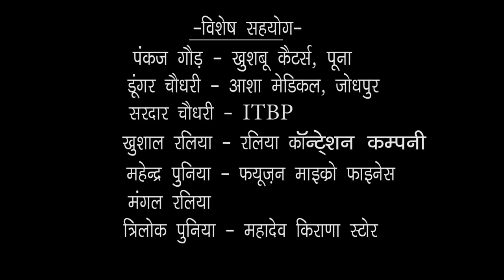रोज रोज का ओलबा - बहुत प्यारा मारवाड़ी भजन सुनकर पूरा दिन खुशहाल जायेगा आपका Surpura Live | PRG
⇨Song :
⇨Singer :
⇨Album : Surpura Live
⇨Video :  Sudarshan Gehlot
⇨Lable : PRG Music And Film Studio
⇨Category : Devotional
⇨Director :  Sudarshan Gehlot
⇨Producer : Sajjan Singh Gehlot
⇨DIGITAL PARTNER : RDC MEDIA PVT LTD